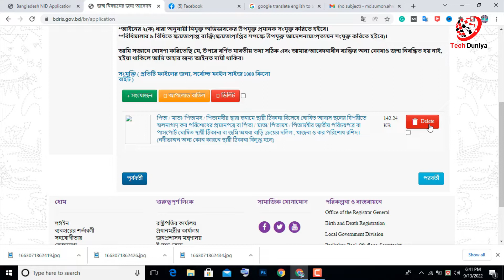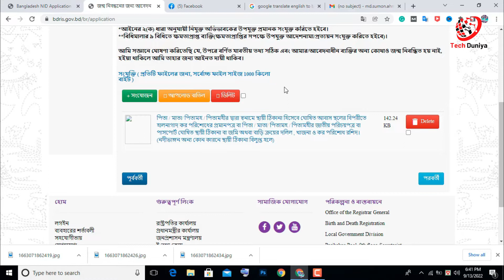প্রয়োজনীয় ফাইল আপলোড করা হয়নি|| জন্মনিবন্ধ অনলাইন সমস্যার সমধান||Tech Duniya